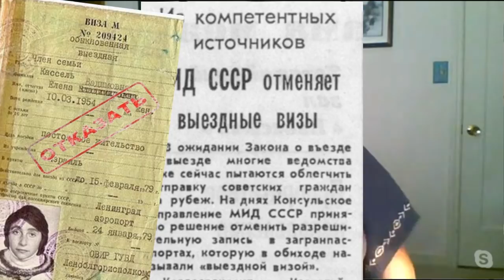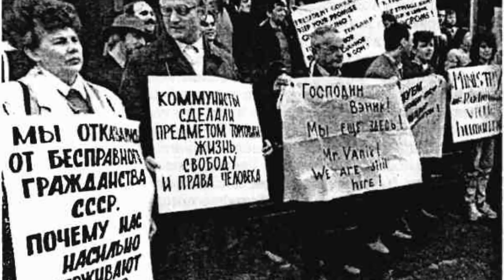Татьяна Менакер: История выезда - детектив, трагедия и комедия одновременно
💥 Программа «Экскурсия в новую реальность» 9 Марта, 2021 на RadioNVC
Ведущие - Сергей Зацепин и Татьяна Менакер

Новая программа на нашем радио «Экскурсия в новую реальность»
Первый выпуск специально построен так, чтобы слушатели/зрители смогли познакомиться с Татьяной Менакер - автором и ведущей нашей новой программы.
История Татьяны Менакер  выезда из СССР в 1985 году – это детектив, трагедия и комедия одновременно.
Приезжайте в Сан-Франциско, и в лице Татьяны вы получите экскурсовода-профессионала с двумя гуманитарными образованиями и жизнью, полной приключений